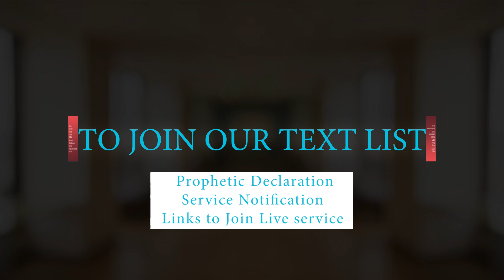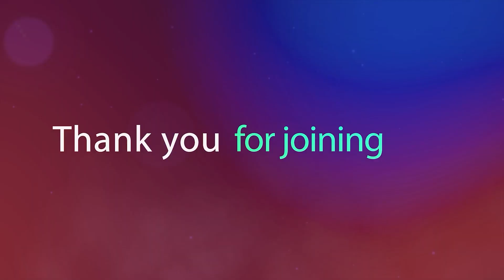Get Connected with Bishop Israel Ade-Ajala: Bethesda's Pool Party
Get Connected with Bishop Israel Ade-Ajala Friday, November 17, 2023 is also on the following radio stations: 670AM & 1220AM and online on 670KLTT.COM; 1220KLDC.COM & CTKRADIO.ORG

Today, Bishop Israel preaches on: "Bethesda's Pool Party" .